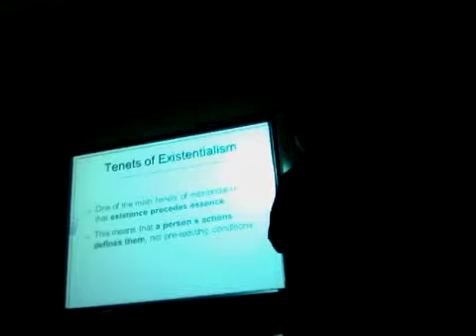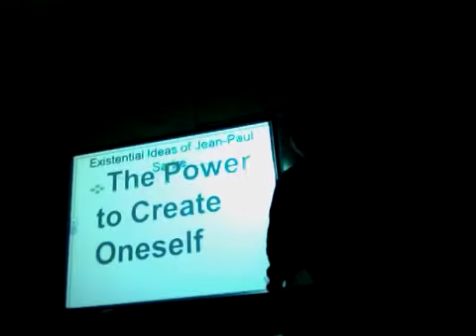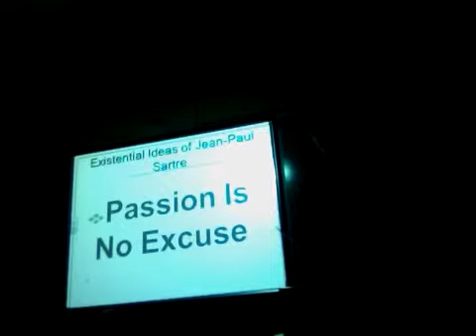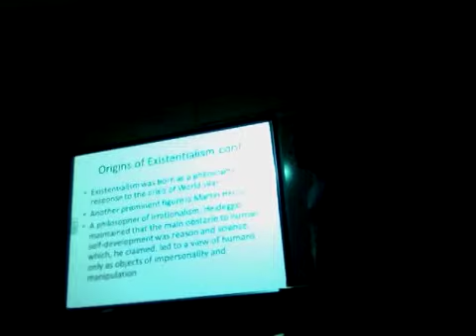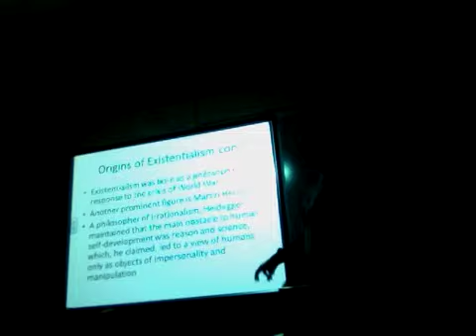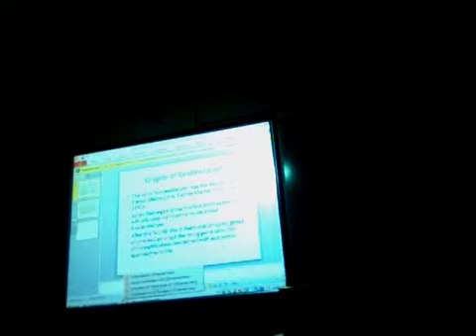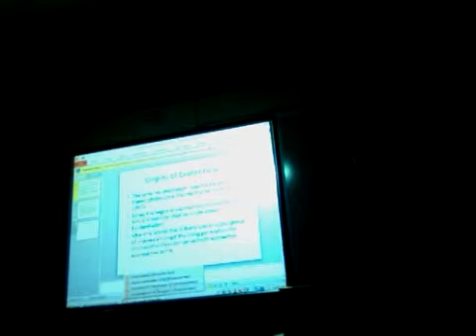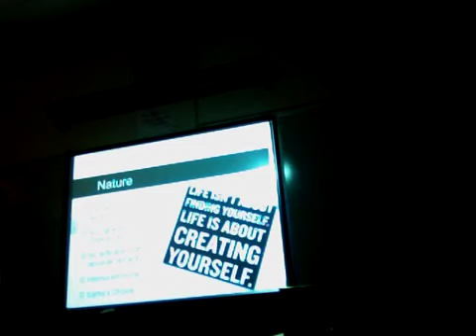Existentialism 1/3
Iop for The Stranger